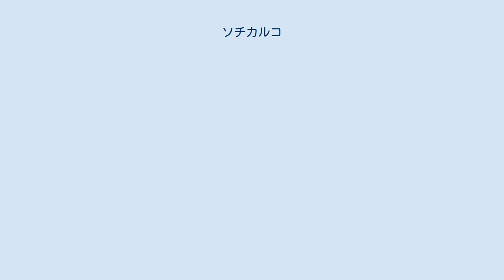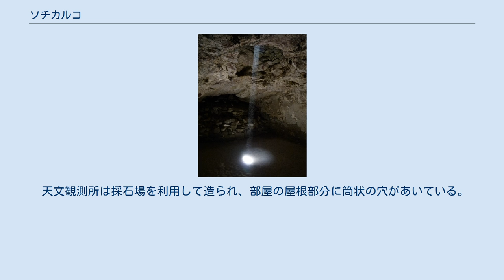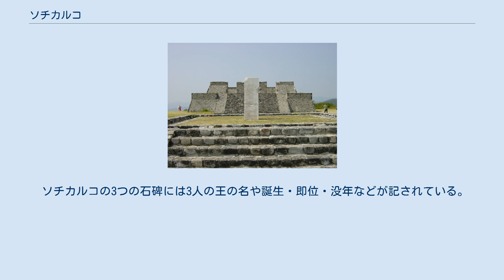ソチカルコ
ソチカルコまたはショチカルコ（Xochicalco）は、メキシコのモレロス州にある先コロンブス期の遺跡。
古典期後期（650年-900年）に繁栄した。
 中央メキシコ以外にマヤなど他の文明の影響が見られる。
保存状態が非常によく、アステカ以前の中央メキシコの文明を知るための重要な遺跡である。
 1999年に世界遺産に登録された。
 ソチカルコ（ショチカルコ）とはナワトル語で「花(xōchitl)の家(calli)のある場所(-co)」を意味し、ソチカルコを代表する建造物である羽毛の蛇の神殿が華やかに装飾されていることにちなむ。
 ソチカルコ遺跡はモレロス州都クエルナバカの南西の丘の頂上と斜面に位置している。
丘は周辺から120メートルほど高くなっており、漆喰で造られた擁壁によって、遺跡全体が巨大なピラミッドのように見える。
 ソチカルコは古典期後期（Epiclassic, 650（700）年-900年ごろ）に中央メキシコの主要な都市のひとつとして栄えた。
同時期に栄えたほかの都市にカカシュトラやテオテナンゴがある。
当時はテオティワカンが衰え、中央メキシコに権力の空白が生じた不安定な時代だった。
ソチカルコの立つ丘の周辺には外敵から自衛するために城壁や堀を築いていた。
盛期には10000人から15000人の人口があった。
 900年ごろに外敵の侵入ないし反乱によってソチカルコの町は破壊され、放棄された。
アステカ時代にすでに遺跡になっていたが、アステカではここを墓地として使用した形跡があるという。
放棄されて以来、人がほとんど住まなかったこと、1922年に考古学地域として保護されたことによって、ソチカルコの遺跡はよく保存された。
 ソチカルコについては16世紀のベルナルディーノ・デ・サアグンがすでに記述しているが、1791年にホセ・アントニオ・アルサテ・イ・ラミレスが詳細に記述してから広く知られるようになった。
1910年にはじめて羽毛の蛇の神殿の発掘が行われた。
 1992年からメキシコ国立人類学歴史研究所による調査発掘と保存作業が行われた。
 羽毛の蛇の神殿 マヤ風人物 南の球戯場 天文観測所 ソチカルコで最大の建築物である大ピラミッドは、2つの日付を刻んだ石碑のある広場の上に建っている。
 もっとも有名な建造物は、羽毛の蛇の神殿と呼ばれ、タルー・タブレロ様式で造られた基部の上に神殿（下部のみ残る）が建っている。
神殿と基部は豪華なレリーフで覆われている。
タルー・タブレロのタルーの部分に8匹の羽毛の蛇がうねる様子が描かれており、これが建物の名称の由来になっている。
人物の絵は耳輪、首飾り、大きな頭飾りをつけたマヤの様式で描かれている。
突き出したタブレロ部分にはソチカルコによって征服された30の都市と思われるものが記されている。
神殿にも軍事的な主題の絵が描かれている。
 羽毛の蛇の神殿の近くでは首のない（おそらく斬首された）人間の胸から心臓を取り出して犠牲として捧げる様子を描いた像が出土している。
ほかにアステカと同様の「新しい火の祭り」（52年のカレンダー・ラウンドの変わり目に行う儀式）を描いた像がある。
 ソチカルコからは3つの球戯場が発見されている。
とくに南の球戯場は大きい。
 天文観測所は採石場を利用して造られ、部屋の屋根部分に筒状の穴があいている。
4月30日から8月13日までの105日間のみここから日が射しこみ、残り260日は日が射さない。
 ソチカルコの3つの石碑には3人の王の名や誕生・即位・没年などが記されている。
このような石碑は中央メキシコでは珍しく、マヤないしサポテカの習慣を借りたもののようである。